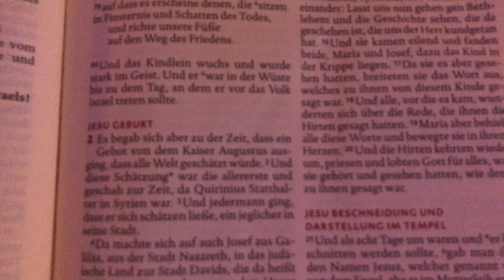Angedacht zum vierten Advent von Pfarrer Gebhard Müller